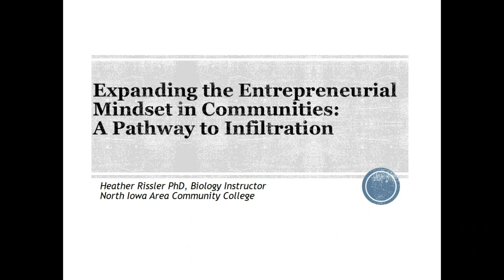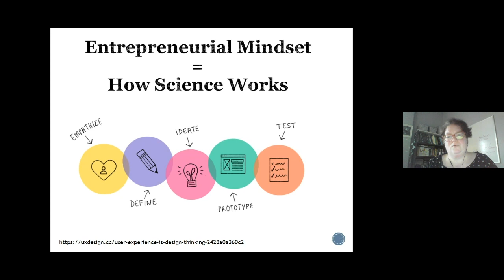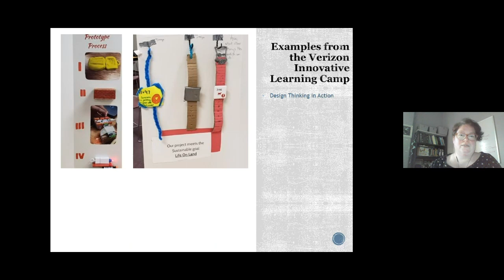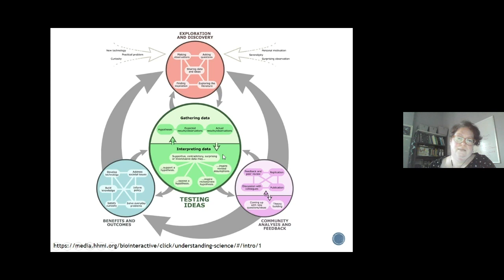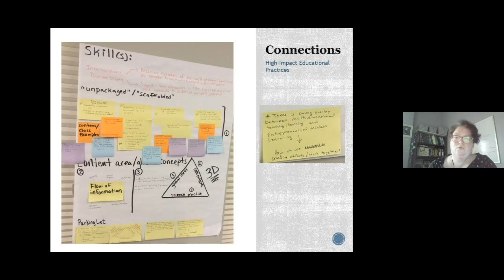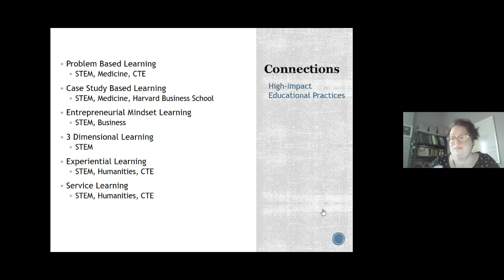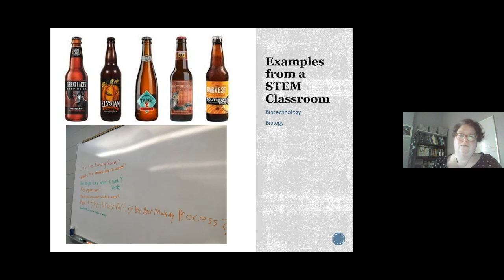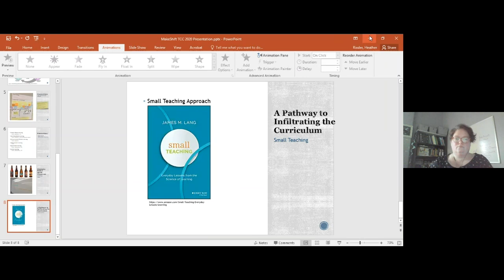MC2020 - The Entrepreneurial Mindset and the Learning Process